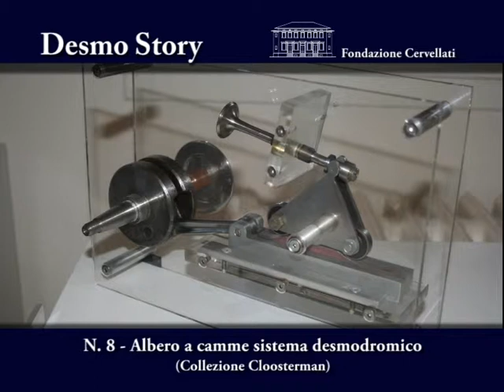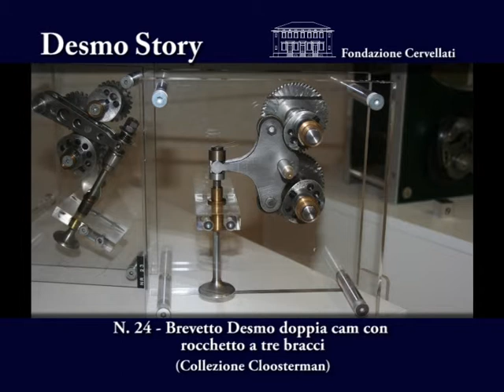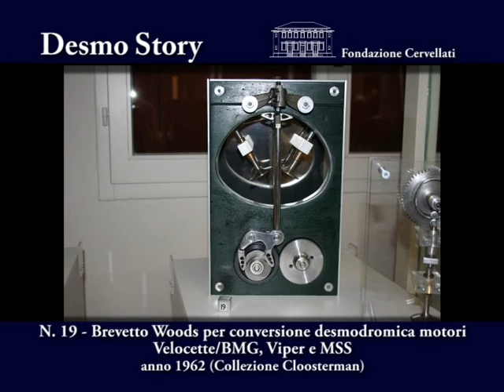Collezione Desmo Henk Cloosterman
Brevetti desmo modello Krupp, brevetto Desmo Cenna, brevetto con camme a disco singolo